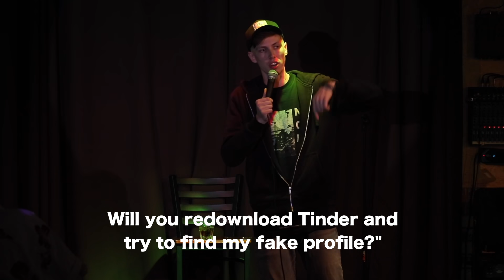Cam Bertrand Tinder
Having to redownload Tinder wasn't all bad..
Here's your new Tuesday standup clip ! Love you guys !